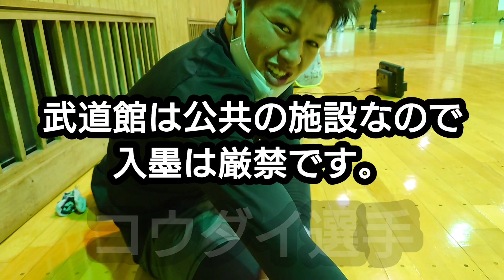【新道場】日々の日常【釣り】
10月11日㈪
【日々の日常より】
建設中の柔拳戦術の新道場
釣りからの宇部武道館
次回予告

この日の宇部武道館での柔拳戦術の模様は
こちら  ↓↓↓